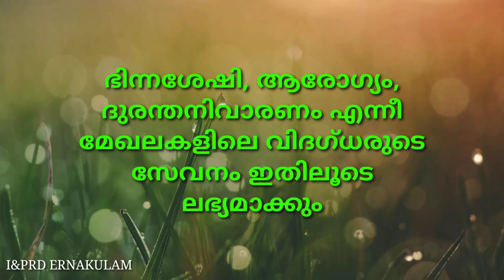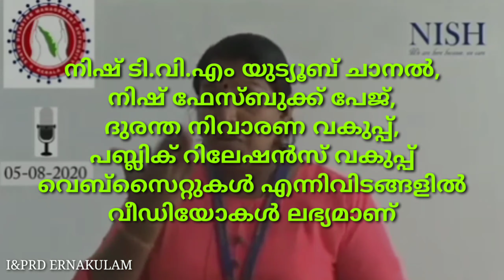ശ്രവണ സംസാര പരിമിതി ഉള്ളവർക്കായി 24x7 ഹെൽപ്പ് ലൈൻ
കാലവർഷം, കാലവർഷക്കെടുതികൾ, കോവിഡ് 19 എന്നിവയുമായി ബന്ധപ്പെട്ട് ശ്രവണ സംസാര പരിമിതി ഉള്ളവർക്കായി 24x7 ഹെൽപ്പ് ലൈൻ